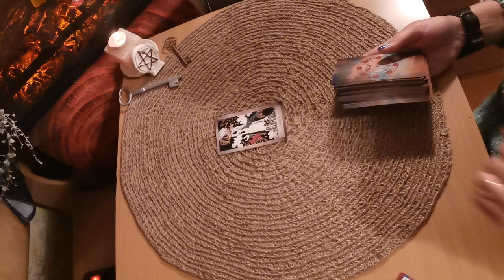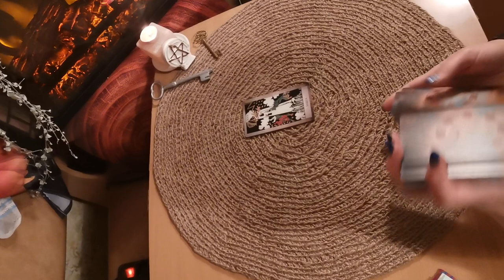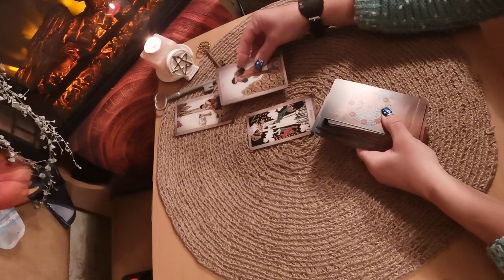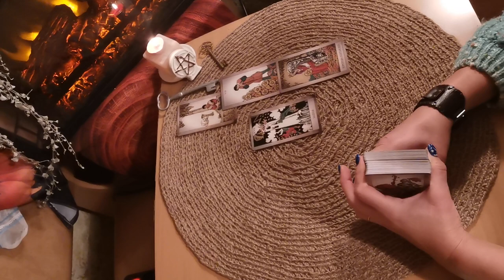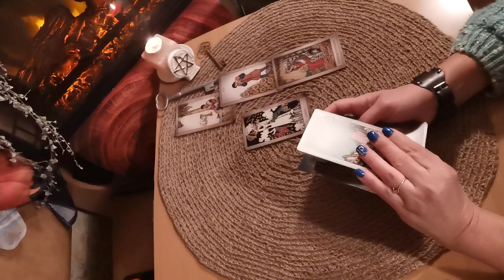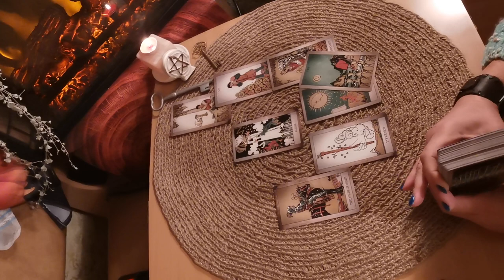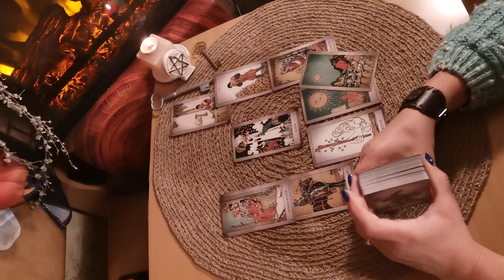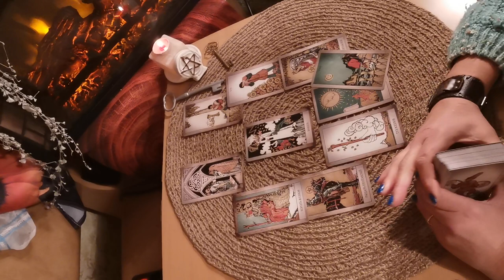Башня личные расклады с 10 до 22 по моск вр 915 9820482 вотсап вайбер